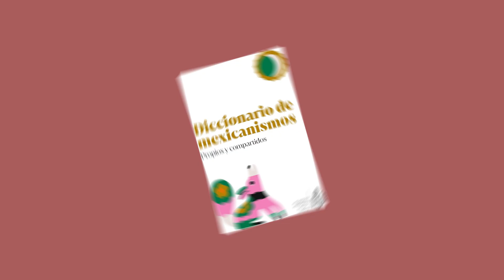Léxico de México Florear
alguna vez te han hechado flores ,  floreado la reata, o se te han floreado las salchichas?.. en este minuto  medio lo sabrás